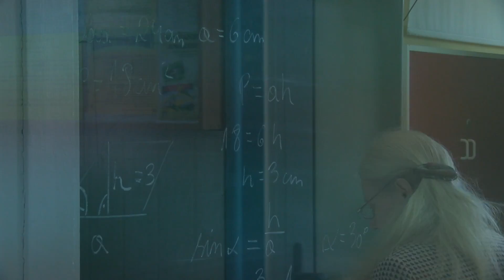Dolnośląski Kongres Samorządowy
Edukacja, gospodarka, przyszłość - to hasło drugiego Dolnośląskiego Kongresu Samorządowego. Samorządowcy pracowali w panelach tematycznych, największe zainteresowanie i kontrowersje wzbudził temat reformy edukacji. Jedną z uczestniczek była szefowa MEN - Anna Zalewska.